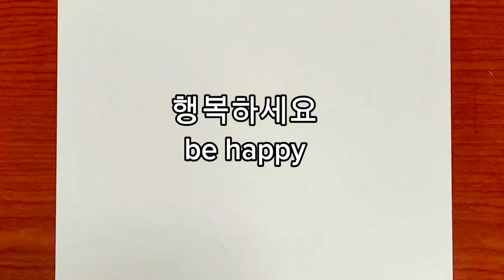Pokemon Bellossom Pencil Drawing